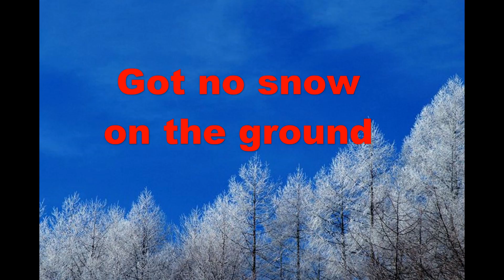Weather Update May 9, 2020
We didn't have nay snow on the ground but we did get some more light snow this morning Saturday, May 9, 2020. Time at 9:30AM temp 32° F. I could be wrong but sounds like rain and snow mixed.